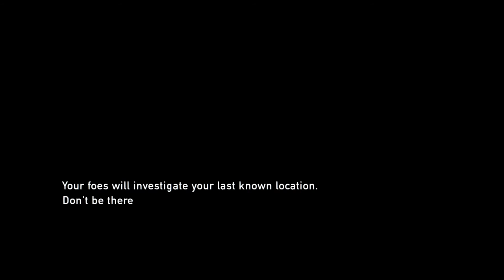Annen Plays Last of Us: Part 15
Late upload, but still got it in on Wednesday.